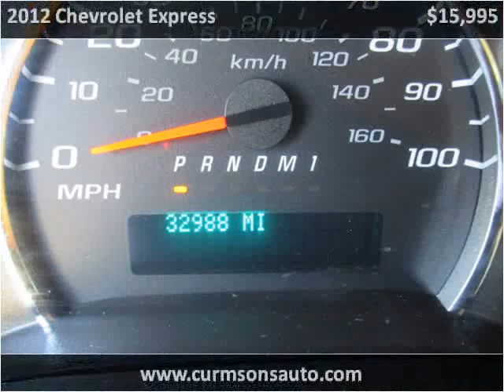2012 Chevrolet Express Used Cars New York NY